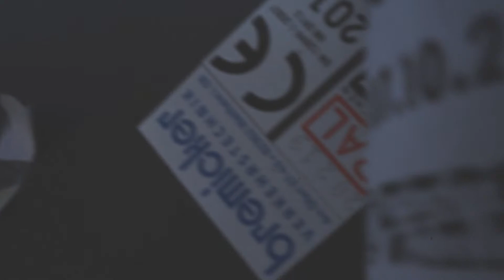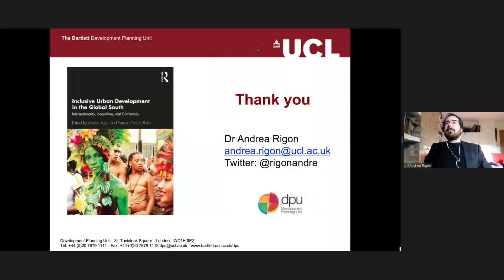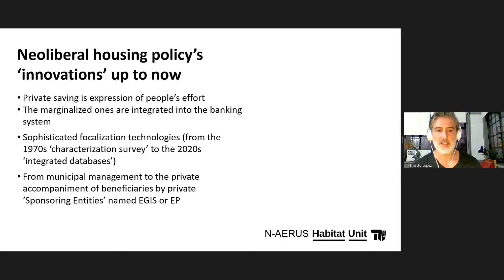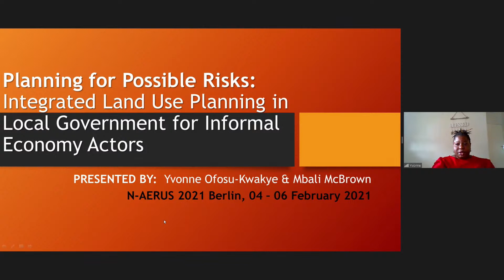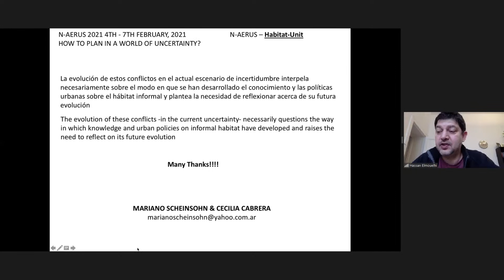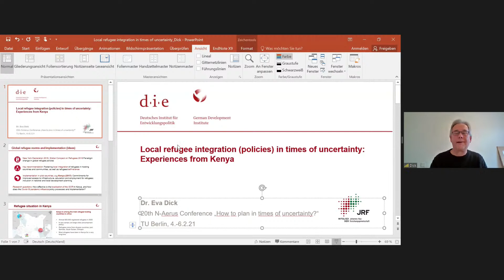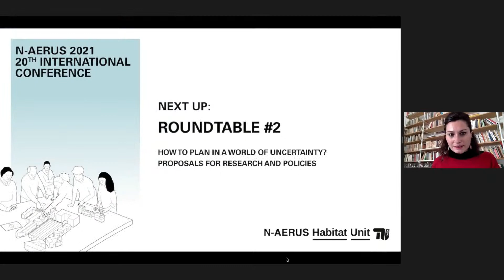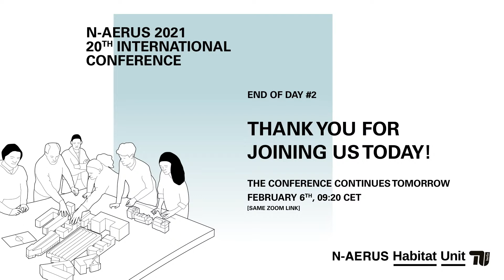N-AERUS 2021: How to plan in a world of uncertainty? – Conference Day 2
N-AERUS 2021: How to plan in a world of uncertainty?
International Conference at the TU Berlin
Jointly organized by the international network N-AERUS and the Habitat Unit, TU Berlin
Thursday, 4th – Saturday, 6th February 2021

Please leave a comment in the Chat below!
Questions will be forwarded into the Zoom Conference.

Day 2
Friday, 5th February

09:00 – 09:20 CET
Introduction
09:20 – 10:55 CET
Session #3: Co-Producing and Commoning [Planning, Research, Design]
11:00 – 12:30 CET
Session #4 Inhabiting [Housing, Policies, Growing, Equity]

14:00 – 15:30 CET
Session #5: Moving [Human Mobility, Patterns/ Practices, Environmental Migration, Eviction/ Displacement]
15:35 – 17:00 CET
Roundtable Discussion
“How to plan in a world of uncertainty? – Proposals for research and policies”
17:00 – 17:50 CET
Conference Closure

General Information:
We are confronting a global crisis fueled by environmental conditions compromised by anthropogenic activities and mirrored worldwide by the planetary extension of urbanization processes. As a consequence, urban research, planning, and design are called to play a relevant role in evaluating possible courses of action and ways out through imaginative power. The current circumstances, however, impose to seek lines of action in conditions of great instability impacting life, society, economy, and space. Such instability is not simply contingent but predictably intended to increase in the future.
Thus, in addition to celebrating its anniversary two decades after it first congress, the 20th N-AERUS conference seeks to find answers to these complex yet indispensable questions:
- How to develop the capacity to respond to unknown situations? What is discovered, learnt and cultivated in the most precarious of contexts?
- Can architecture, urban design, and planning, although otherwise deeply invested in the logic of growth and development, serve as means for and with all, or are they unavoidably complicit?

The conference hence calls for direct and collaborative planning experiences and practices demonstrating unforeseen and innovative “preparedness” to situations of uncertainty beyond the North-South divide. By bringing them to the fore as well as by putting them in contact with each other, the aim is to strengthen a further collective capacity-building process of planning modes able to cope with uncertainty. We are particularly interested in contributions showing distinctive traits of knowledge and actions in dealing with situations of unpredictability and collecting examples of practices/strategies on how to bridge the gap between different spheres of solidarity, knowledge, and production.